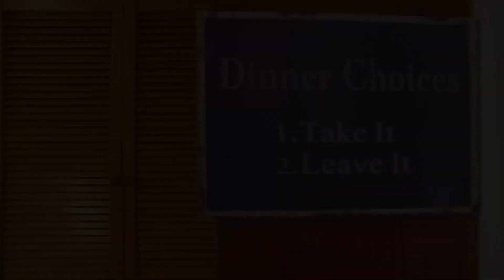20 Nikau Street video